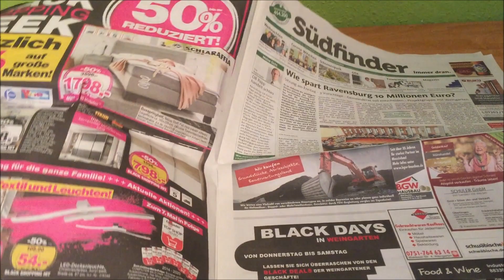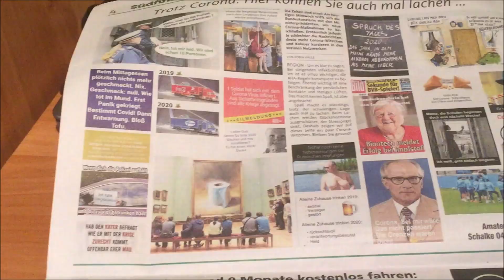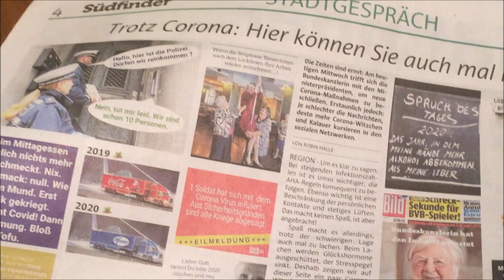Восход солнца и пресса. Sonnenaufgang und die Presse.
Ein Morgen im Dezember 2020.
Одно утро в декабре 2020.